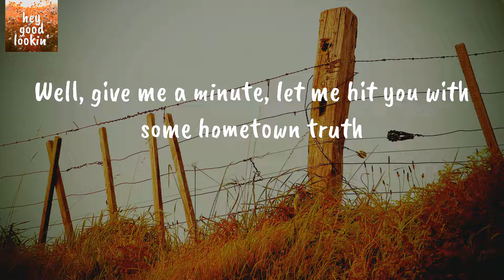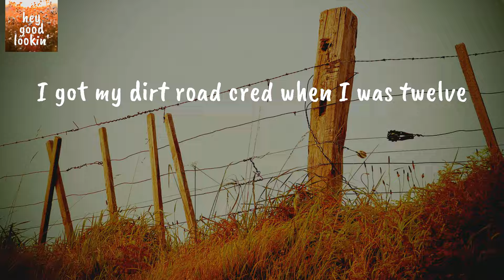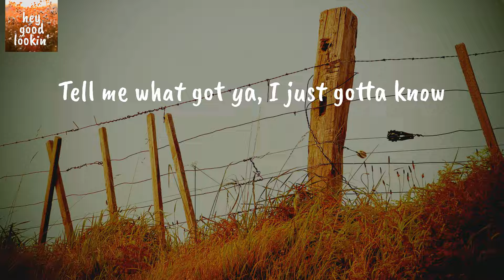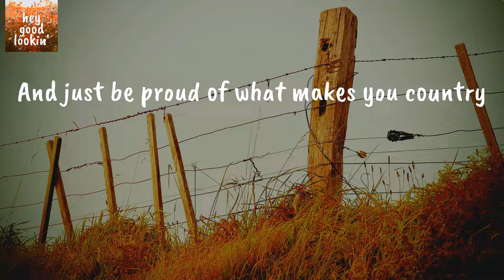What Makes You Country - Luke Bryan (Lyrics)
Luke Bryan What Makes You Country
Luke Bryan What Makes You Country Lyrics

Lyrics Luke Bryan What Makes You Country:
People talkin' ’bout what is and what ain’t country
What gives ’em a right to wear a pair of beat-up boots?
Is it the size of your tires and your fires, or your wild ass buddies?
Well, give me a minute, let me hit you with some hometown truth
You could be a cowboy on the Texas plain
Or a plowboy waitin’ on the rain
We’re all a little different, but we’re all the same
Everybody doin' their own thing
I got my dirt road cred when I was twelve
On a no cab tractor hauling them bales
Backing in boats, fishing limb lines
Running bird dogs through the Georgia pines
Step side cover down in peanut dust
Friday night spotlight, and that was us
It might not've been you, but I can't judge
Just be proud of what makes you country
Does it run in your blood?
Did it come from your daddy and mama?
Were you converted by an Alabama song on the radio?
That feels so right
Did you lock eyes with a little green eyed girl from Jackson?
Tell me what got ya, I just gotta know
Me, I got my Sunday learning in a Live Oak Church
Silver Queen corn in a backyard dirt
Waiting for the fall to finally come along
So I can grab my gun and get my outside on
Might be from a city or a little farm town
Whatever kind of square that you drove around
Do you wear in on your sleeve or keep it deep down?
You know you gotta let it out
I got my dirt road cred back when I was twelve
Running bird dogs through them Georgia pines
It might not've been you, but I ain't judging
And just be proud of what makes you country
Whatever makes you country
You do your kinda country
They doing they kind of country
I do my kind of country
Whatever makes us country